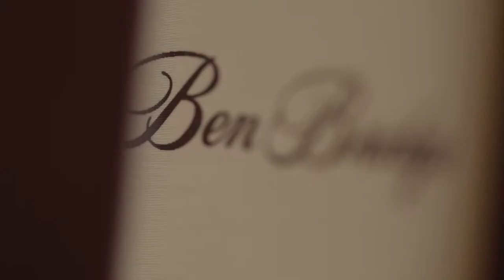INTIMATE WEDDING AT THE CHATEAU CHALLAIN || Leah + Patrick Film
What greater thing is there for two human souls, than to feel that they are joined for life — to strengthen each other in all labor, to rest on each other in all sorrow, to minister to each other in all pain, to be with each other in silent unspeakable memories at the moment of the last parting?

Let's celebrate love of two amazing people Leah and Patrick!

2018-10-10